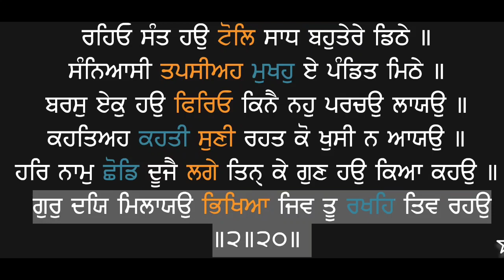Gur Daye Milayeyo - Bhai Kuldeep Singh Ji (Hazuri Ragi Sri Darbar Sahib,Amritsar)